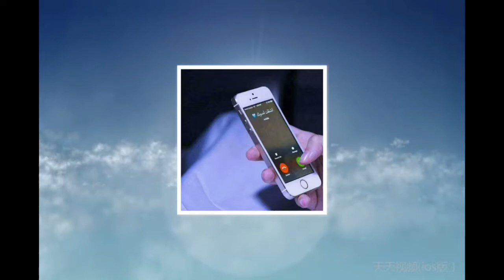خليدة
قصيدة مهداة من عصام ذنون بصوت الغالية ريم